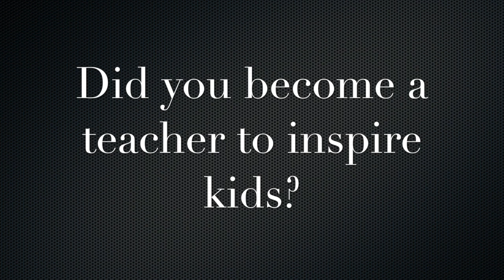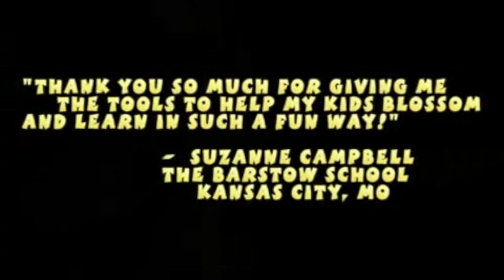Music Teachers-Meet Freddie the Frog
Teachingwithfreddiethefrog.com